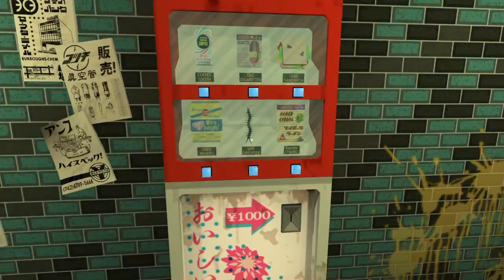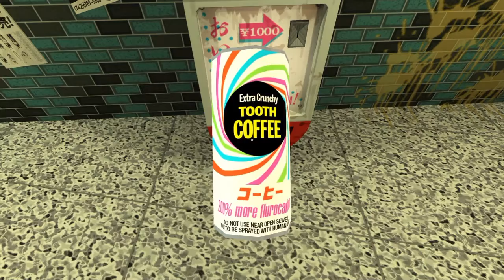Jazzpunk Adventures pt 1